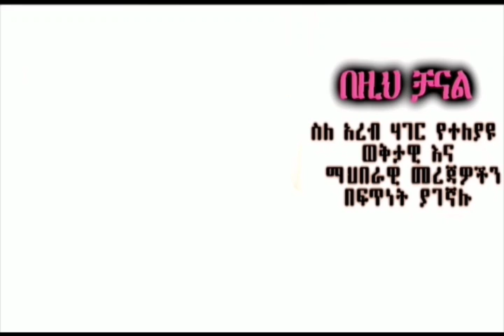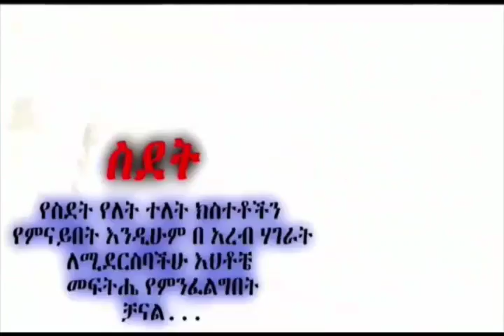25 July 2019